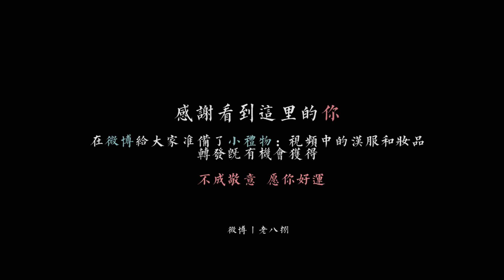【Lão Bát】Hướng Dẫn Làm Tóc Cổ Trang | 【老八】元夕 国风发型教程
Lần trước có up 2 vid hướng dẫn makeup bởi tỷ này rồi. Đợt này sẽ up vid hướng dẫn làm tóc cổ trang nha
Video thực hiện bởi: Lão Bát Bát - 老八捌